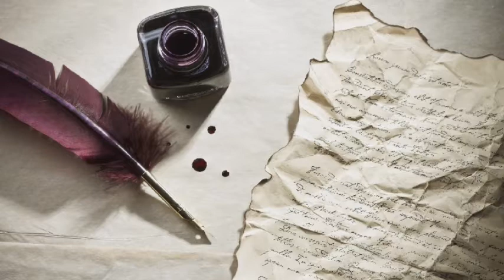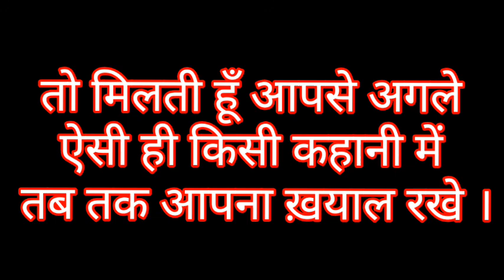3रॉबिन्सन स्ट्रीट । कैसे एक इन्सान तीन लाशों के साथ एक घर में छः महीने तक रहा । पार्था डे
3रॉबिन्सन स्ट्रीट । कैसे एक इन्सान तीन लाशों के साथ एक घर में छः महीने तक रहा । पार्था डे